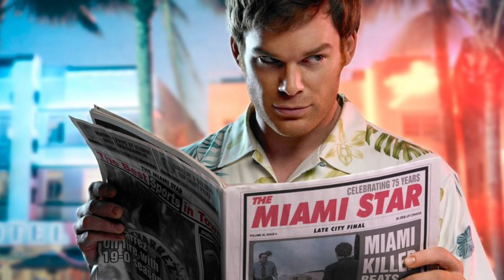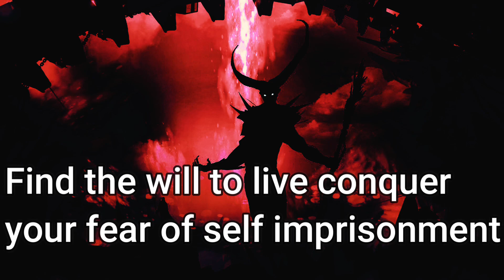DEXTER SEASON 9 WHAT EVIL WILL DEXTER BRING TO UPSTATE NYC? Speculation Talk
Dexter is an amazing series that broke down all of dexter's struggles, hardships, and difficult decisions he had to make. The serial killer still lives on but for how long? Who will discover Dexter's identity? Will Dexter die in this limited series.